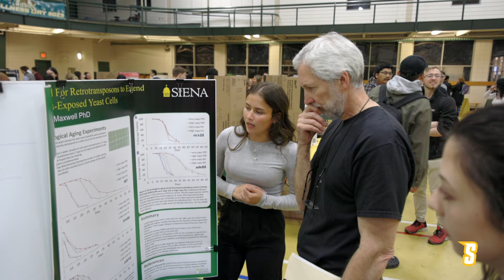Saints Get Real World Experience Through Internships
Sela Scarangella '25 spent the summer interning at Calcium+Co in NYC. Calcium+Co is an award-winning health communications firm, with Siena grad Judy Capano Michaelson '87 as CEO. Sela used the power of Siena's alumni network to land the prestigious internship.

NYC aerial footage credit: Digital Kite Aerial Photography & Videography